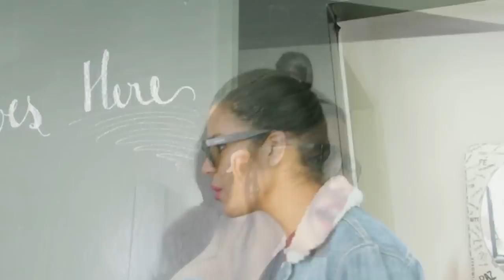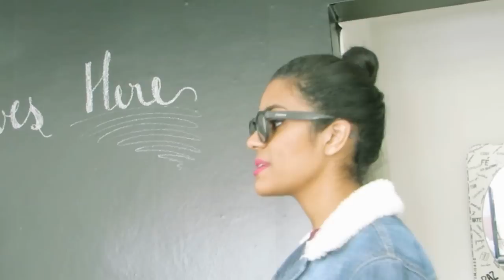5 TIPOS DE MINISTROS DE LOUVOR QUE VOCÊ NÃO DEVE SER | PARTE I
🔴 Meu curso de canto: Calendário do Canto 2022 🔴

Oi Galera, como disse pra vocês, inspirada nos vídeos do Paxtorzão. Fiz os 5 tipos de ministros de louvor que você NÃO deve ser.